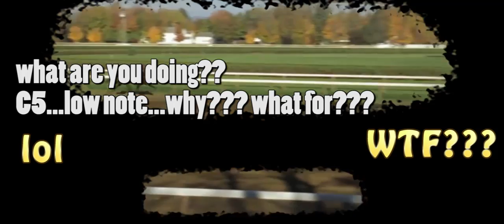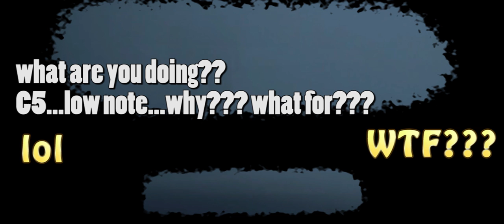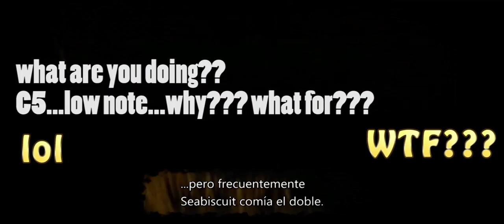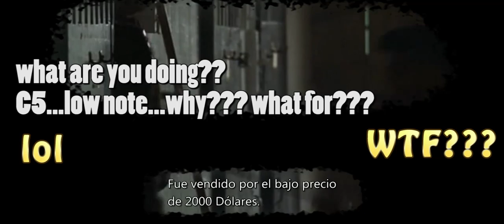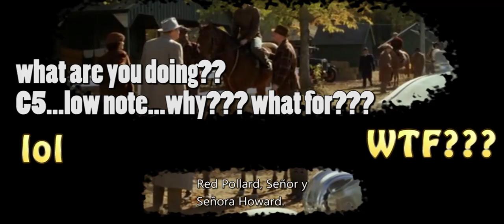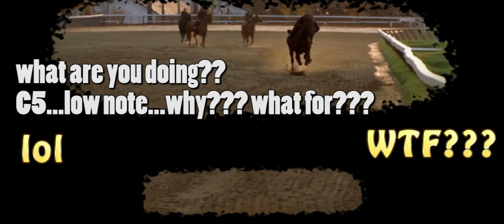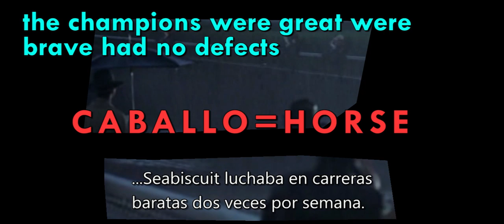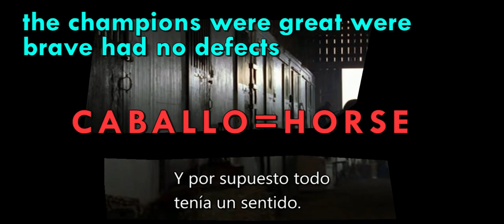Screaming Michel Galan drunk with HORSE